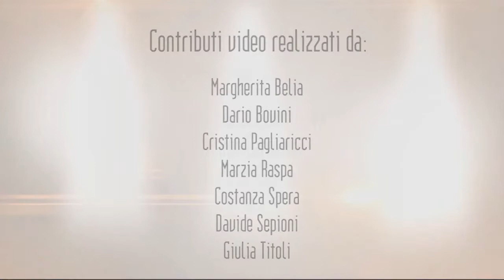I neet /// Opinioni dal basso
In Italia crescono i giovani che non studio, non lavorano e non stanno facendo un percorso formativo. Sono i NEET, dall'inglese "Not (engaged) in Education, Employment or Training". E tu che ne pensi?

Ecco le opinioni dalbasso raccolte da videomakers e semplici cittadini e cittadine che hanno partecipato nel 2014 alla videoinchiesta dal basso di FairTv - Tv di comunità.